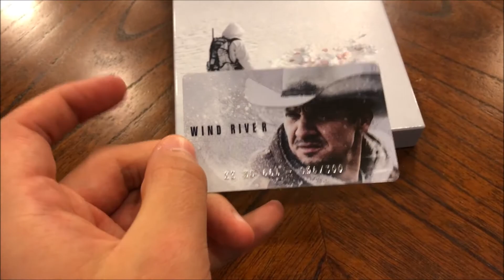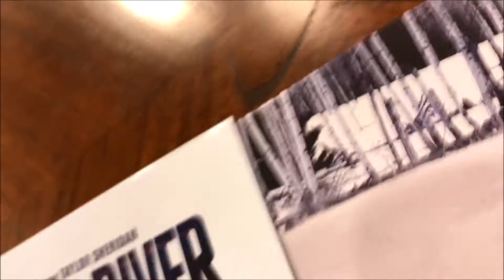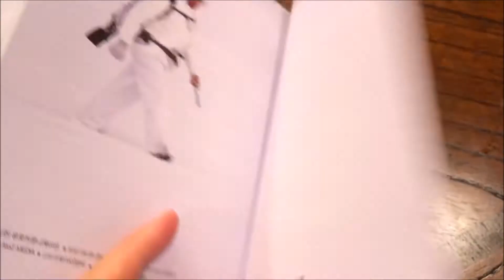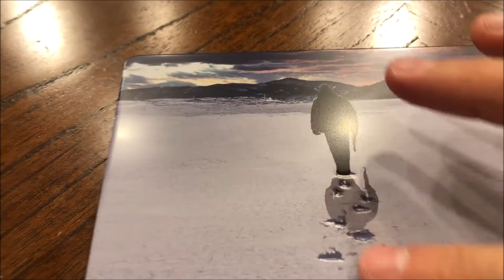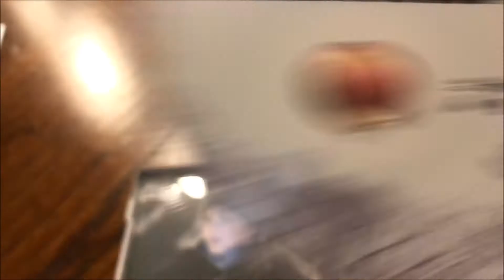Wind River - Blu-Ray Steelbook Unboxing (KimchiDVD)